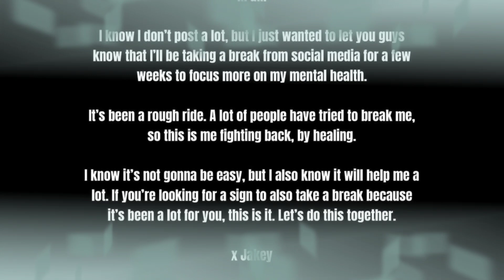Hala Grabe nato! Damay pa si Morissette Amon! Jake Zyruz Naglabas ng Sama ng Loob sa Publiko